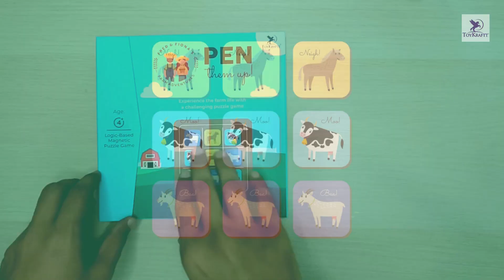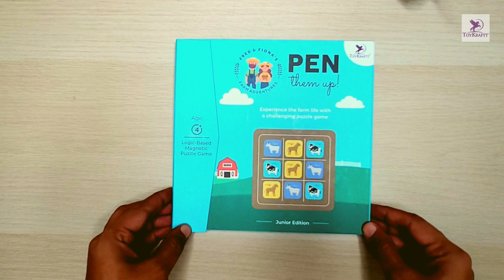Toykraft Pen Them Up Educational Magnetic Game for Kids - Hindi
यह वीडियो दिखाता है कि टॉयक्राफ्ट पेन देम अप एजुकेशनल मैग्नेटिक गेम कैसे खेलें।